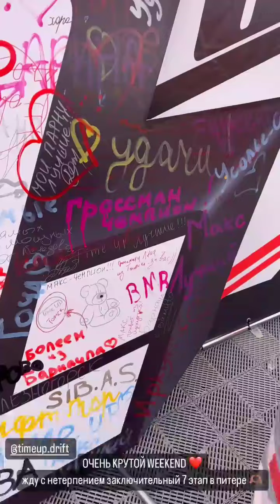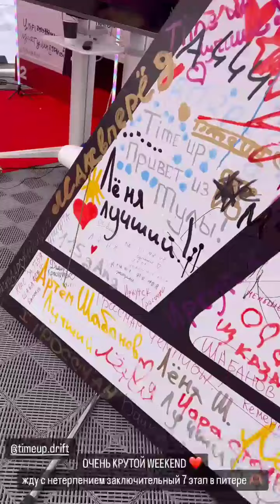6 этап RDS GP 2024. Марина Гроссман (Instagram stories от 8.09.24)